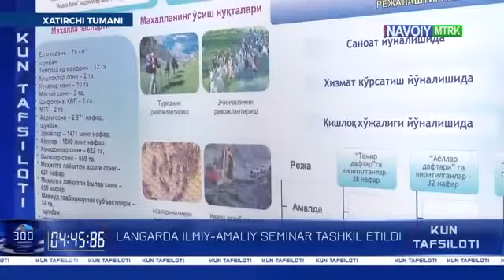Akademik Habib Abdullayevning 110 yilligi nishonlandi